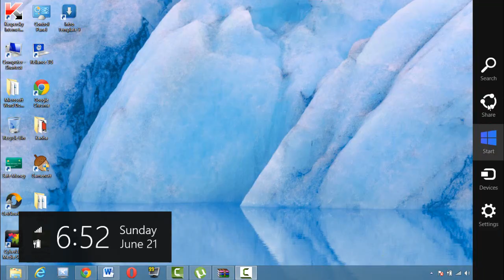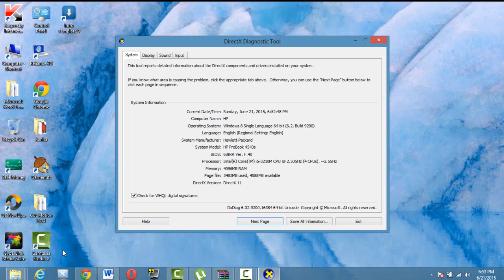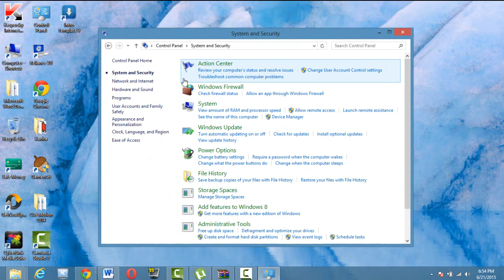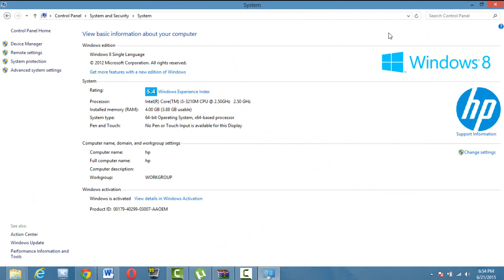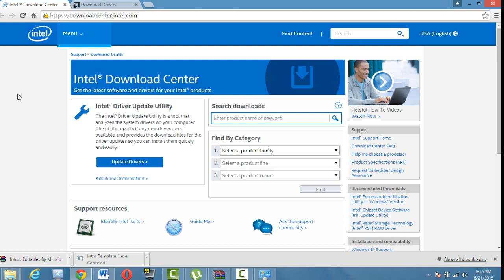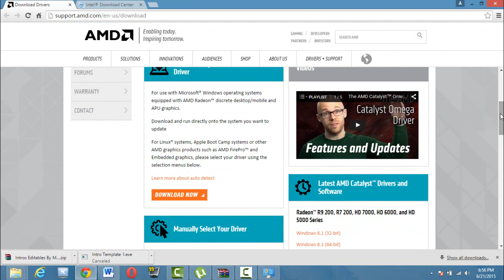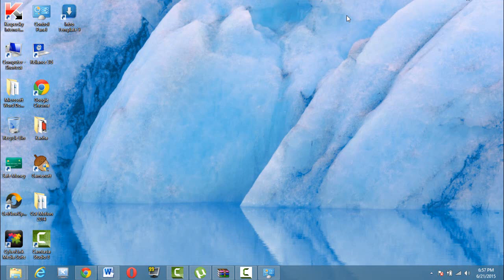How To : Enable DirectX Features [FIX ALPHA BLENDING ISSUE]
►Latest DirectX Version [DirectX 11] As of June '15

► Intel Driver Update Utility

► AMD Driver Downloads

RELATED QUESTIONS :
How to fix Alpha Blending Issue?
How to enable Direct3D Acceleration?
Alpha Blending Issue
How do I upgrade Standard VGA Adapter?
How update/upgrade you're Driver?